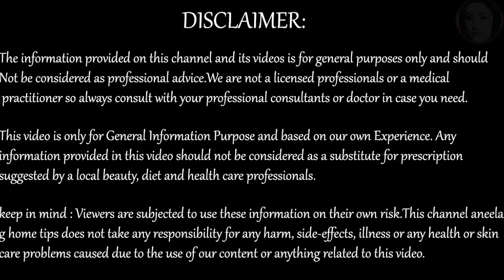nazla zukam ka gharelu ilaj || nazla zukam ka totka || aneela g home tips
nazla zukam ka desi ilaj || nazla zukam ka totka || nazla zukam ka fori ilaj || aneela g home tips

Assalam o Aaikum viewer In this video I am sharing nazla zukam ka desi ilaj nazla zukam ka totka nazla zukam ka fori ila aneela g home tips,always gives easy solution of every things like nazla zukam ka ilaj,nazla zukam gala kharab ka ilaj,nazla zukam bukhar ka ila you know Seasonal flu is an acute nose and throat infection caused by the influenza virus.and  Seasonal Flu Treatment or Nazla zukam ka ilaj focuses mainly on relieving symptoms of influenza-like fever, flu, and cough. There are various ways to treat seasonal flu (Nazla Zukam Khansi khatam Karne Ka Tarika)  but in this video I  share some of desi ilaj without any side effectsl.queries solved nazla zukam ka fori ilaj,nazla zukam gala kharab ka ilaj,nazla zukam .

♥If you have any question or suggestion please
♥ We are waiting for your feedback in comments.
♥ Thanks

(We own the complete copyrights for the videos, Don't use our video without permission)

Assalam o Aaikum Welcome to Aneela G Home Tips - My Name is Aneela and I show you how to clean better, faster and get incredible results in the least amount of time. I am very expert in home cleaning, Health and Beauty Tips in Urdu, Natural beauty tips for face whitening , Beauty tips for Girls,
Beauty tips for skin , Health and Fitness in Urdu, Benefits Of Fruit and Vegetables in Urdu, Benefits of Foods, , Garelu Totkay, , Desi Ilaj,Urdu Totkay. I love sharing what I've learned and aim to help you love your home and live easier each day .I'd love to have you as part of Aneela G Home Tips..

Aneela G Home Tips Channel Will Be Very Helpful and Beneficial For You!

Aneela G Home Tips and the staff bear no responsibility of their consequences.

keep in mind : Viewers are subjected to use these information on their own risk.This channel aneela g home tips does not take any responsibility for any harm, side-effects, illness or any health or skin care problems caused due to the use of our content or anything related to this video.